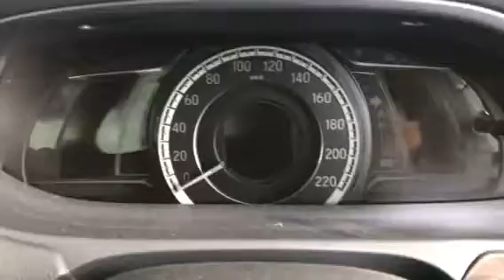ภายใน New Honda Accord 2.4 Hybrid (Interior)